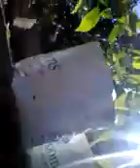Terrace Garden - By Uttam Salam | nurserylive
Uttam salam from Manipur likes Plants and few clicks away to win his Free terrace garden!

 Your every like on this video takes her closer to that.

 If you also want to participate you can send Nuserylive a video.